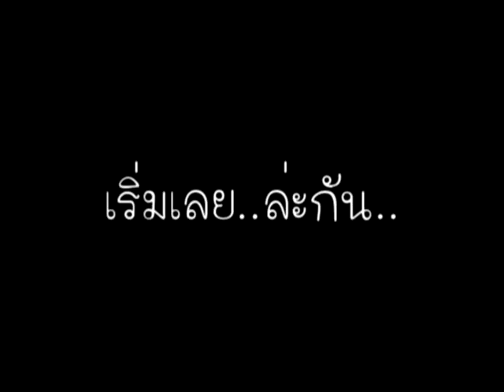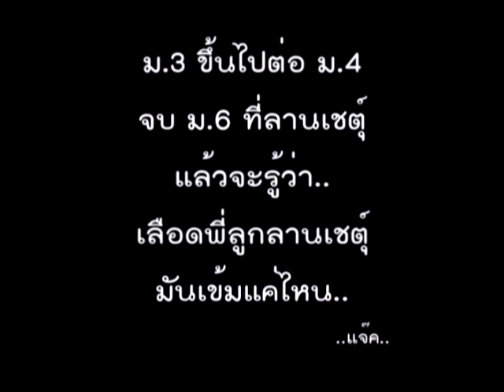ปัจฉิม 06 03 54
ปัจฉิม วันที่ 06 เดือน มีนาคม พ.ศ 2554 ณ โรงเรียนเชตุพนศึกษา และ ได้ ฉาย วีดีโอนี้ ให้ดู ( วีดีโอนี้ นักเรียนชั้น ม.3 และ ม.6 ออกเดินธุดงธ์ก่อนจบ ปี 54